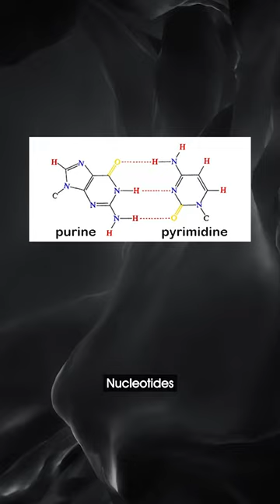Is God's Name In Our DNA?